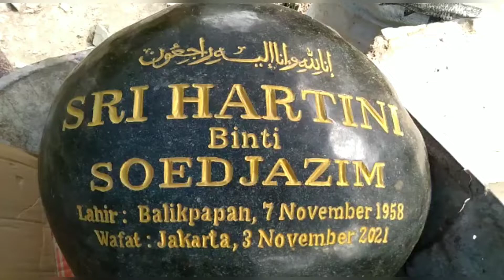Nisan Makam Batu Andesit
Batu alam tersusun atas kumpulan mineral penyusun kerak bumi yang menyatu secara padat melalui proses alam.

Di dalam batu dapat terkandung satu atau beberapa jenis mineral.

Batu dapat terbentuk melalui proses kristalisasi magma, sedimentasi, maupun metamorfisme. Dari proses pembentukan tersebut, jenis batu alam sangat beraneka ragam.

Batuan alam natural akan memunculkan aura yang sangat menawan dan setiap guratan alur motif pada permukaannya dapat memberikan kesan eksotis yang anggun.

Material Batu Alam cenderung bersifat dingin, sehingga akan mampu memberikan nuansa sejuk.

Batuan alam merupakan material alam yang sangat kuat. Dengan proses pengolahan yang tepat akan membuatnya awet, tidak mudah rusak dan dijamin tahan lama. Kilau mineral penyusunnya juga akan bertahan dalam jangka waktu yang sangat lama.

Tonton Terus Video Kami..
Jangan lupa Comment, Like dan Share.

Untuk informasi Produk Yang Lebih Lengkap..
Silahkan mengunjungi Toko Online Kami di Tokopedia, Shopee dan Bukalapak.

Dapat Juga Menghubungi Kami Melalui Telepon, SMS atau WA :

Arsakha Marmer
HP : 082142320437